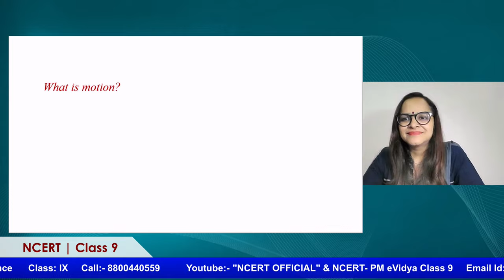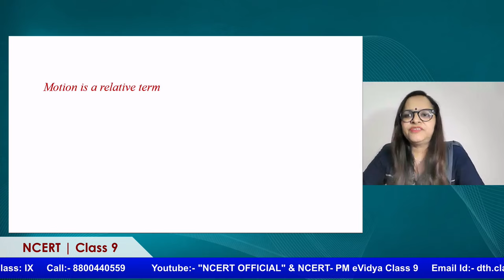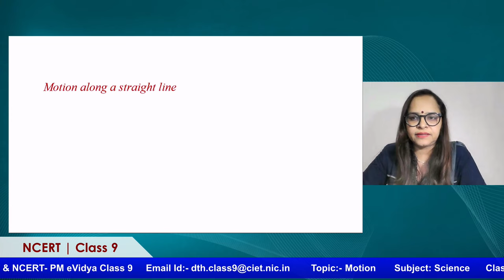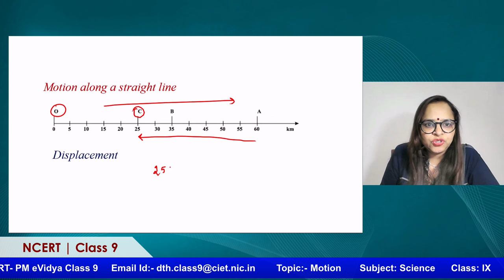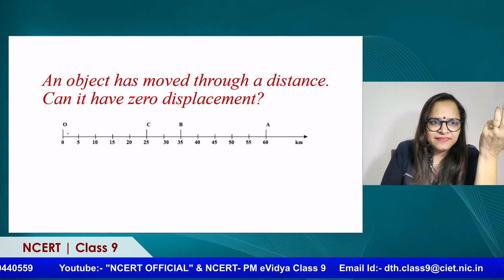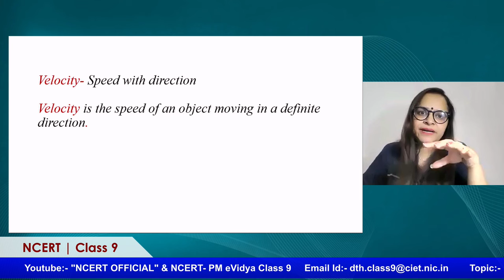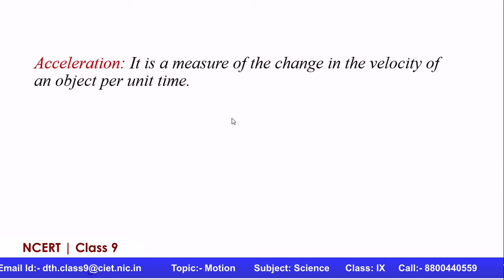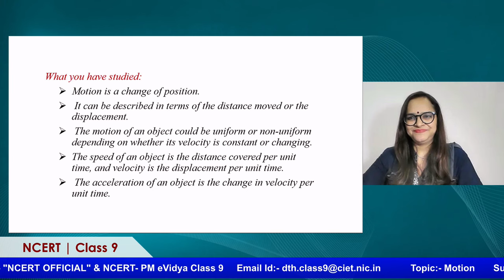Live Interaction on PMeVIDYA : Chapter 8: Motion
Sahyog Session
Mon-Fri                                             5-5.30pm

The programs can be viewed on:
1. DD Free dish channel #2022 to 2033 ( PM eVidya  Class 1 to  PM eVidya Class 12)
2. Zee Dish TV Channel #950
3. Jio TV App
4. ‘NCERT OFFICIAL’ YouTube Channel